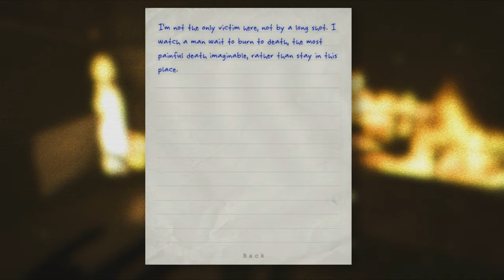Outlast NO COPYRIGHT GAMEPLAY WALKTHROUGH - Horror Game ROYALTY FREE GAMEPLAY Part 12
This is a completely free to use gameplay of Outlast. Witness some FIRE and SPRINKLERS..